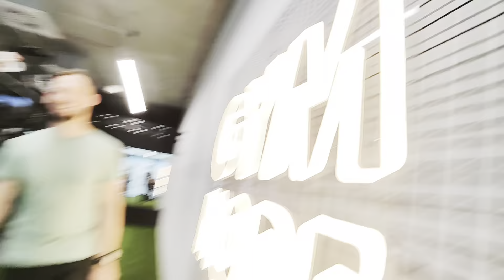Jak zbudować studio treningowe na 80 m kw | Realizacje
Planowanie biznesu dla niewtajemniczonych może być przerażające dlatego postaramy się Wam trochę ułatwić sprawę.

Na przestrzeni wielu lat doświadczeń związanych z wyposażaniem siłowni, klubów treningowych, studio treningu personalnego wypracowaliśmy metody, które ułatwiają szybkie podejmowanie decyzji oraz mierzenia sił na zamiary.

Każdy kto jest trenerem działającym w sieciówce marzy (tak zakładamy) o własnym studio treningowy.

Przed podjęciem decyzji należy oszacować swoje możliwości.

Możecie się oczywiście do nas zgłosić po ofertę szytą na miarę natomiast w tym wpisie postaramy się w dużym skrócie Wam przybliżyć jak to wygląda

BUDŻET

Oczywiście wyliczenia są mocno szacunkowe

Koszt wyposażenia studio treningowego w kompletny zestaw treningowy waha się między 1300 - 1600 zł netto za 1 m kw

W skład wyposażenia wchodzi komplet:

klatki
racki
wyciągi
rigi
regały
cardio
akcesoria
wolne ciężary
nawierzchnia
transport montaż

Oczywiście możemy sobie zażyczyć pozłacane rękojeści w maszynach siłowych jednak zakładając rozsądne podejście na pewno zmieścimy się w tym budżecie

Przy założeniu, że wyposażenie kosztuje 150 000 zł netto rata leasingowa wyniesie ok 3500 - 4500 zł w zależności od wpłaty początkowej, długości spłaty oraz wysokości wykupu.

I teraz drogi trenerze droga trenerko zastanów się ile treningów musisz sprzedać w miesiącu aby biznes się spinał.

Dodatkowo należy pamiętać o kosztach takich jak:

czynsz
media
marketing
rozwój osobisty

To jak ? Co Ci wyszło ? Ile obecnie sprzedajesz personali w miesiącu ?

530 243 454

Zachęcamy do kontaktu - z nami stworzysz swoją sportową świątynię